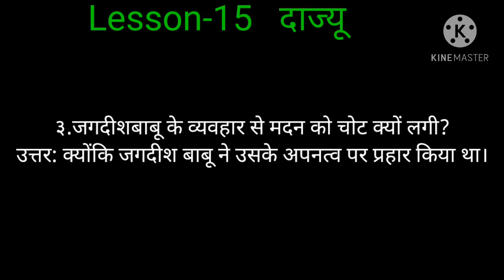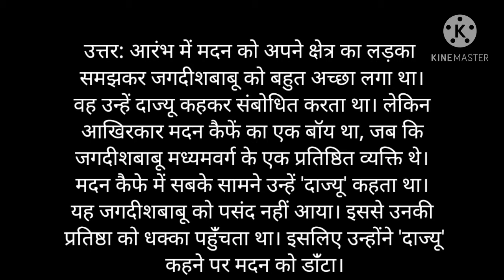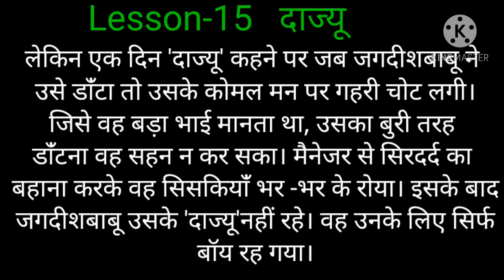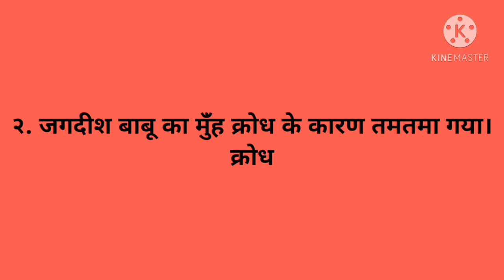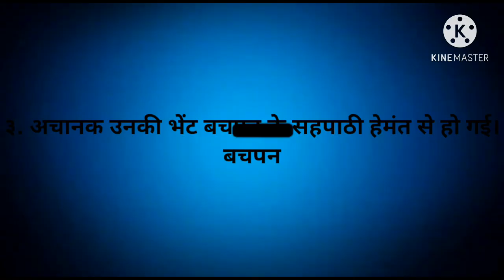STD-9 Hindi Lesson-15 -दाज्यू (स्वाध्याय)